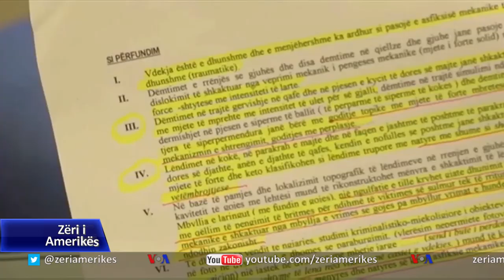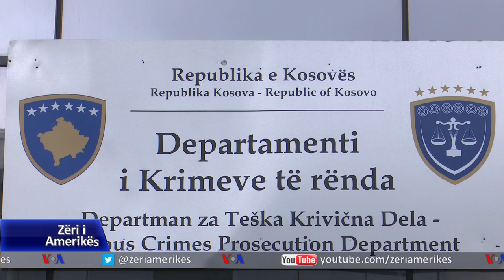Kosovë, kërkohet drejtësi për veprimtarin Astrit Dehari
Në Kosovë u shënua tre vjetori i vdekjes së veprimtarit të Lëvizjes Vetëvendosje, Astrit Dehari, i cili në vitin 2016 vdiq në burgun e Prizrenit në rrethana të paqarta. Në një parakalim në sheshin qendror të Prishtinës u kërkua ndriçimi i këtij rasti dhe vënia në vend e drejtësisë. Nga Prishtina njofton korrespondentja jonë, Edlira Bllaca.